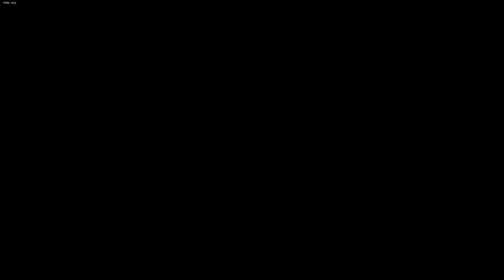VS IMPOSTOR WEEK 1 BUT BOYFRIEND DOESN'T GET HIS TURN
V4 real

0:00 Cutscene 1
0:13 Sussus-Moogus
1:07 Cutscene 2
1:31 Sabotage
2:10 Cutscene 3
2:28 Meltdown